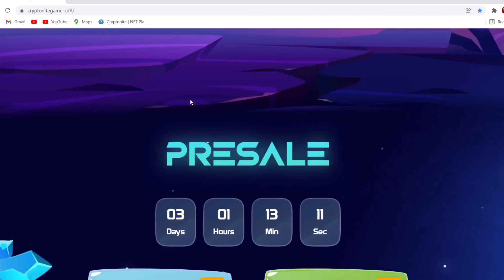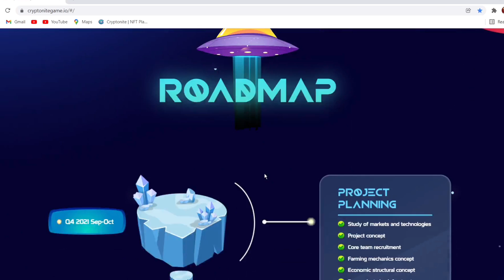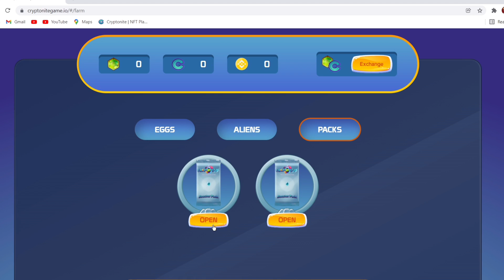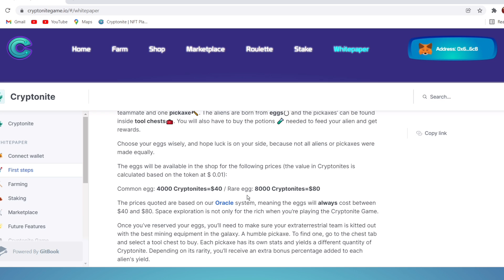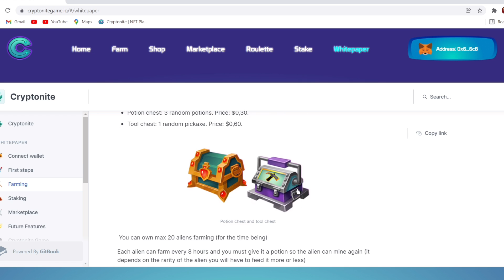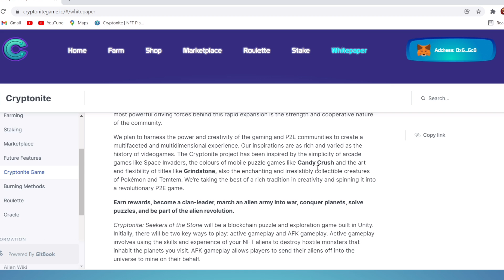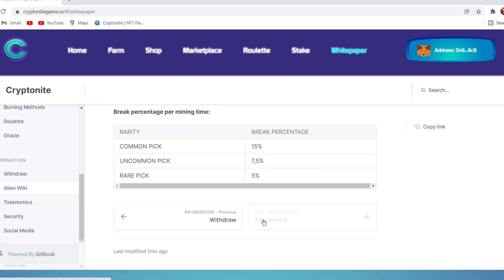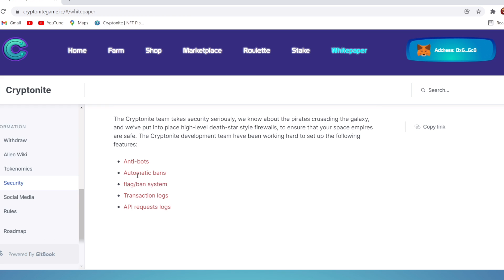Cryptonite New NFT GAME • Packs Reveal? BAGONG PWEDENG PAGKAKITAAN!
Under no circumstance shall we have any liability to you for any loss of any kind incurred as a result of reliance on any information provided on by MR NFT PH. Your use of the information and your reliance on any information from MR NFT PH is solely at your own risk.